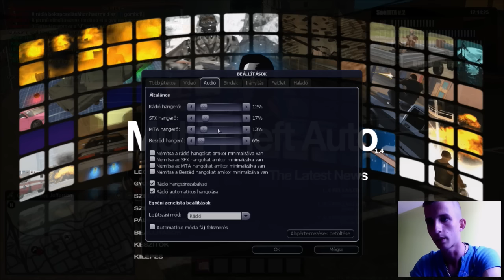See-Mta V.2 RolePlay Tanoda Autó Vásárlás (Jowan)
Bármiféle ötletetek van illetve valamies fajta jó tanács kérlek osszátok meg velünk Facebookos oldalunkon a fent található linken.
Nem kérjük a lájkolást, mindenki saját maga döntse el hogy érdemel-e egy lájkot vagy éppenséggel disliket...
Köszönjük.!
Jowan#ZEBRA :)
Minden Vélemény Fontos Szólj Hozzá Te is!